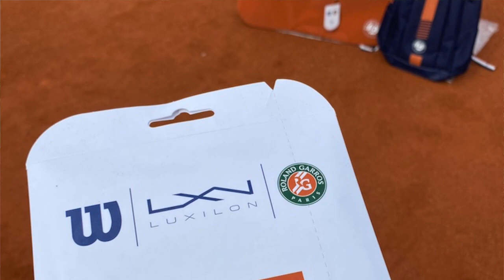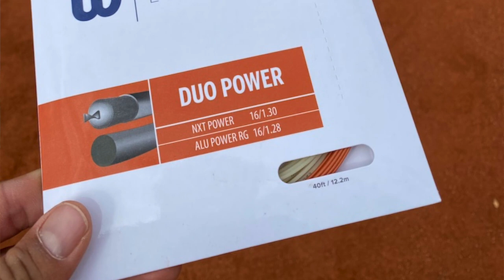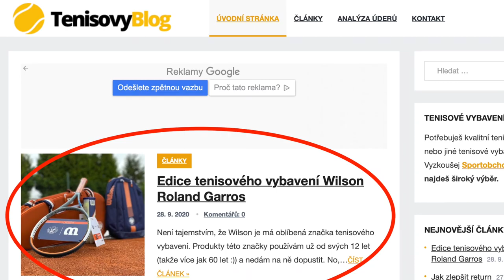Povedená limitovaná tenisová edice Wilson Roland Garros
Pro letošní tenisový turnaj French Open připravil Wilson limitovanou edici produktů Roland Garros a ta mě opravdu hodně zaujala. Najdete v ní tenisové rakety, tenisový výplet Luxilon, tenisové míče, tašky a bagy. Některé z těchto tenisových produktů jsem vyzkoušel a oblíbil si je.

Obsah videa:
0:00 Obecně o tenisovém vybavení Wilson Roland Garros
1:30 Tenisové rakety Wilson
1:50 Tenisový výplet Luxilon
2:13 Tenisové míče Wilson Roland Garros
2:50 Tenisový batoh Wilson Roland Garros
3:17 Tenisový bag Wilson Roland Garros

Tagy: tenis, wilson, tenis wilson, wilson ambassador, wilson racket, raketa wilson, tenisové video, wilson tennis